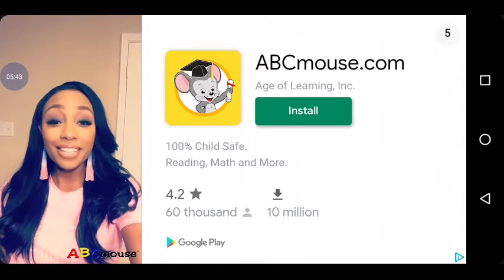Driving a ford focus zx3 in off road rally.